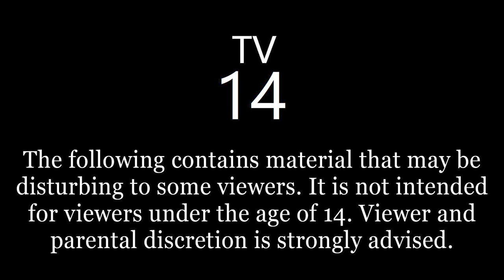50 TRUE Haunted Places Stories in the Rain | COMPILATION | Part 2 | Raven Reads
Welcome, Lovely Listeners! Tonight we're delving into a compilation of more haunted places stories!

Note: Each video has 3-5 ad breaks, one break after the first 3-5 stories. The rest of the video is ad-free so you can relax and fall asleep peacefully without interruptions. :)